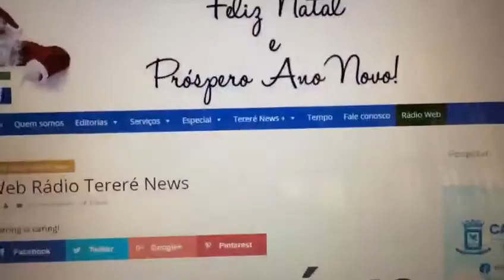Programação Especial de Natal na Rádio Web Tereré News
24h de muita música boa com qualidade e bem estar - Feliz Natal a Todos!
Confira os nosso vídeos sobre Turismo, Política, Esportes, entretenimento, Saúde, Reportagens e Matérias especiais no Mato Grosso do Sul e fora do Estado.